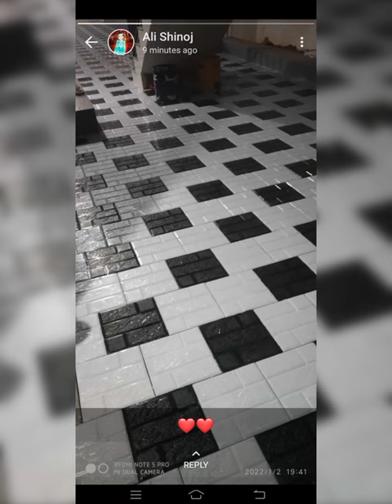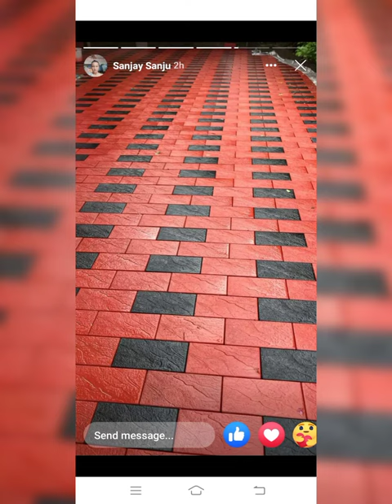Interlock designs 2022